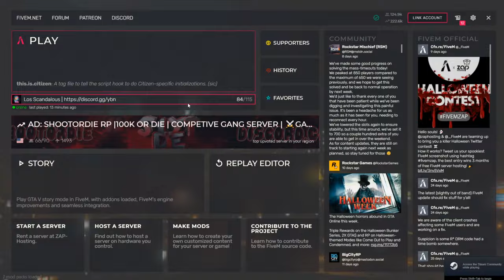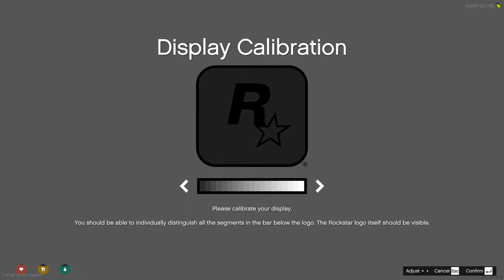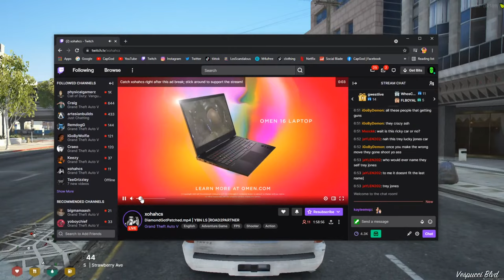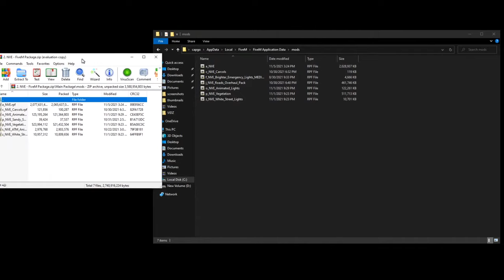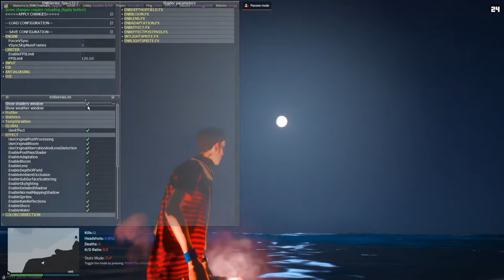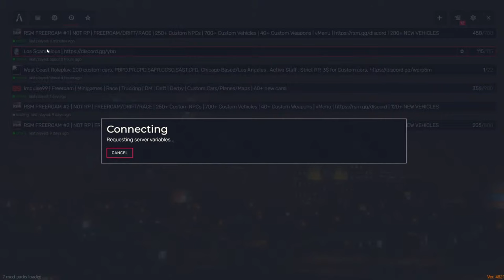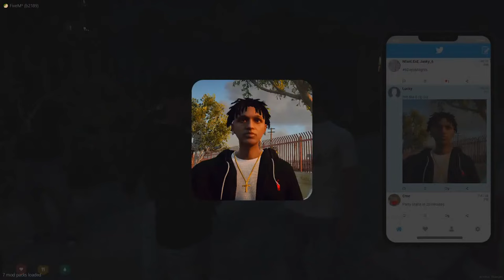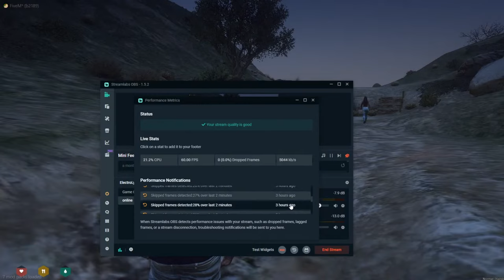YBN LS Life Of Trey "Lucky" Jones #3 - GTA 5 RP